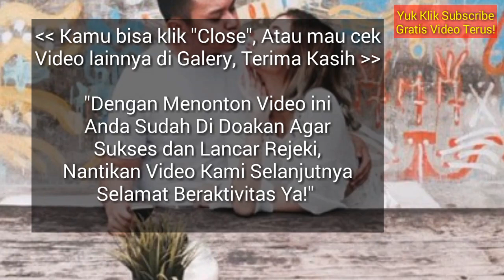RAMALAN ZODIAK HARI INI KAMIS 14 MARET 2019 | ZODIAC PREDICTIONS MARCH 14, 2019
Hai sahabat zodiak Ramalan Zodiak hari ini telah update silahkan menonton.

RAMALAN ZODIAK HARI INI JUMAT 15 MARET 2019 | ZODIAC HOROSCOPE MARCH 15, 2019